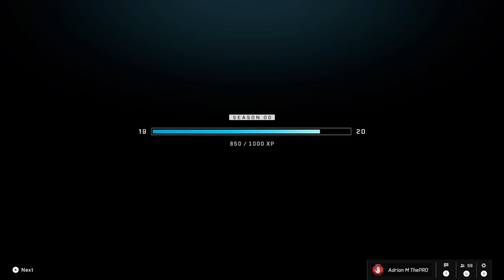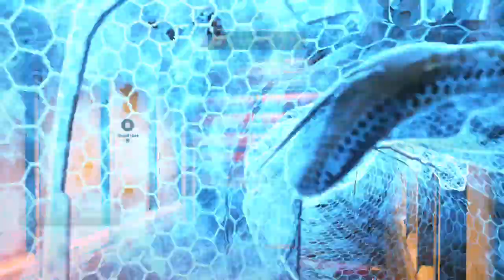Halo Infinite No Commentary Gameplay 23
0:00 Ranked Slayer
12:01 Ranked Slayer
22:31 Ranked Capture The Flag CTF
38:49 Ranked Oddball
50:50 Ranked Slayer
1:02:22 Ranked Capture The Flag CTF
1:17:52 Ranked Slayer
1:29:22 Ranked Oddball
1:38:18 Ranked Capture The Flag CTF
1:55:02 Ranked Oddball
2:07:02 Ranked King Of The Hill KOTH
2:19:35 Ranked Capture The Flag CTF
2:33:34 Ranked Capture The Flag CTF
2:47:48 Ranked Strongholds
3:01:48 Ranked Capture The Flag CTF